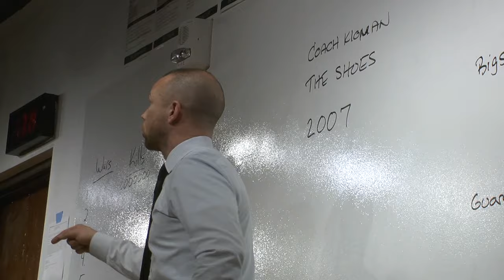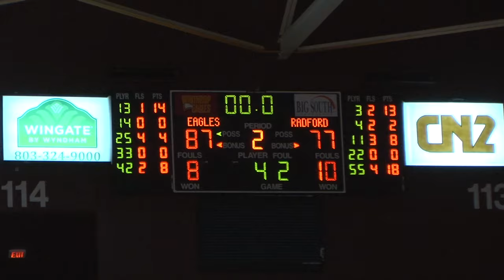Men Beat Radford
Highlights of the Eagles win over Radford including an exclusive trip inside the locker room for the pre game speech from Winthrop's newest Hall of Famer.